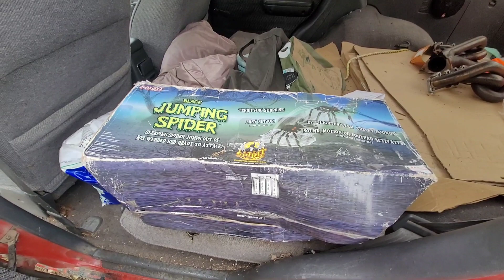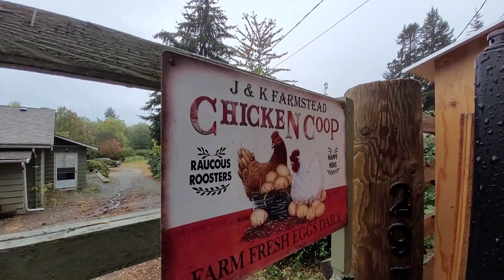Retrieving Halloween decorations and A Full Rainbow | BAMTHOW - 311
My Official Tiny House tour

Mailing address:
Baby and Me Tiny House on Wheels

Musician: Xuxiao

Getting to KNOW ME, BABY, ANGEL, and our CHANNEL | BAMTHOW - 472"